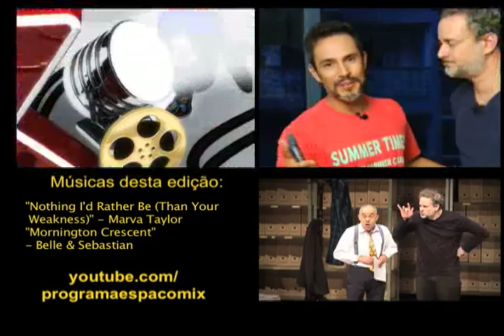Dan Stulbach fala da peça "Morte Acidental de um Anarquista"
O ator fala da peça “Morte Acidental de Um Anarquista”, em cartaz no Teatro Porto Seguro até o fim de outubro. Ele fala das múltiplas atividades no momento, como curador do Teatro Eva Herz e apresentador do CQC.

O Espaço Mix é um programa de arte e cultura que vai ao ar todas as terças à meia-noite pela MegaTV.

Fique atento e confira pelos canais: 16 UHF / 23 NET / 20 VIVO TV ou 22 da TV Alphaville